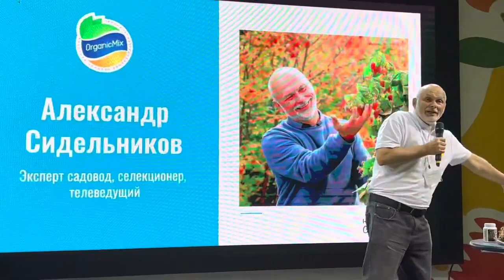Удобрение для кашпо круче, чем в США. Александр Сидельников делится испытаниями и технологией.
Ленивый Азот продлевает срок жизни растения в кашпо. Узнайте почему в этом видео!

Спикер: Александр Сидельников на выставке «Нетипичный Садовод» Органик Микс Ленивый Азот, круче чем в США
За съемку видео огромное спасибо партнеру Органик Микс Андрею Малышеву (Питомник "Гортензии.рф")

💡Organic Mix - инновационное удобрение более, чем 45 отборных органических компонентов

Мы используем концентрированную и безопасную для человека органику. Результаты наших удобрений по урожайности не уступают химическим. При этом оздоравливают почву и повышают плодородие.

Почему Органик Микс работает лучше других удобрений❓

🌿 Корректирует pH почвы. , улучшает ее структуру и восстанавливает микрофлору
🌿 Уникальная формула - компоненты выделяются постепенно и каждый срабатывает в нужное время, выделяя необходимые растению микроэлементы
🌿 Работает 30-100 дней в зависимости от структуры Вашей почвы

Остались вопросы или требуется консультация в выборе удобрений? Свяжитесь с нами!